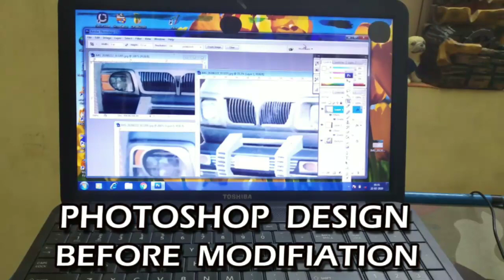MODIFIED CAR modified van maruti suzuki omni van RAMANAN Art Teacher, TRICHY, Tamilnadu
MODIFIED modifiedcar modifiedvan carmodification cartist Modified by a Art Teacher, All Modfied parts are Handmade,. Ramanan B.Sc,B.Ed,TTC Art Teacher, Tiruchirappalli, Tamilnadu modified omnivan